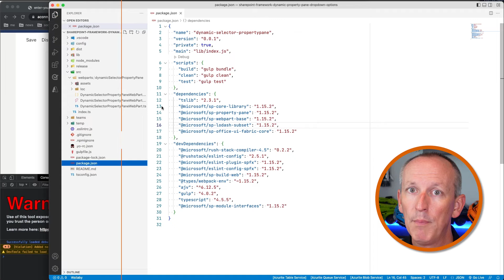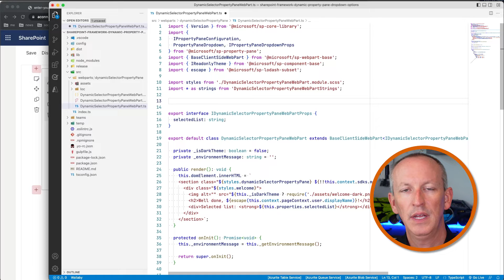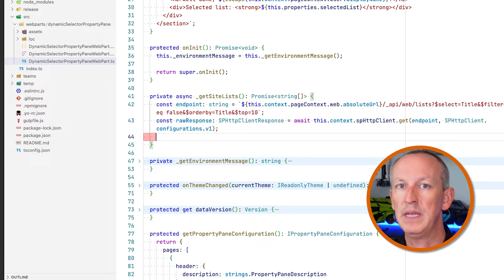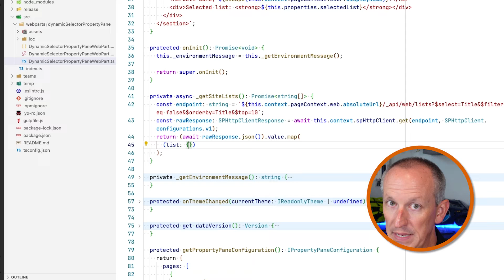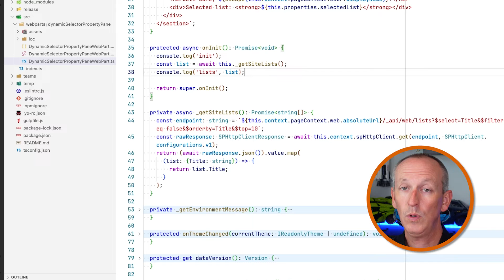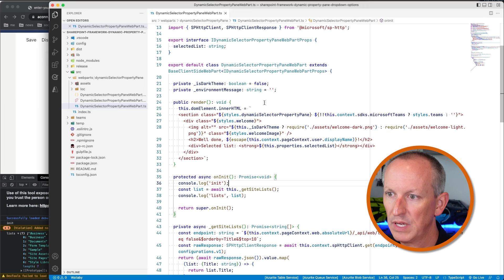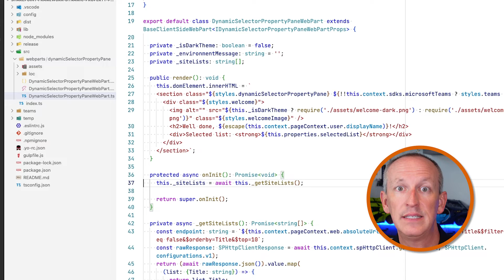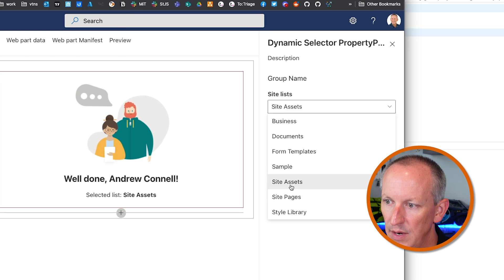How to Dynamically Set SPFx Property Pane Dropdowns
Get the code from the project in this video on my

In this video, I'll show you how to dynamically populate a dropdown list in a SharePointFramework web part property pane. This is a common task and see the question pop up a bunch with my students and in public forums. I figured, this is a great topic for a little demo… So, let's go!

📚 Chapters
00:00 : Introduction
01:39 : Solution - preload the dropdown list options
01:46 : Set up property to store the selected list
02:14 : Get an array of SharePoint list names in the current site

🤓 LEARN MICROSOFT 365 FULL-STACK DEVELOPMENT WITH AC! 👇👇👇

MY FREE MICROSOFT 365 EMAIL & SELF-PACED COURSES